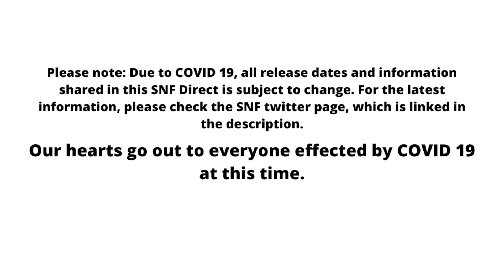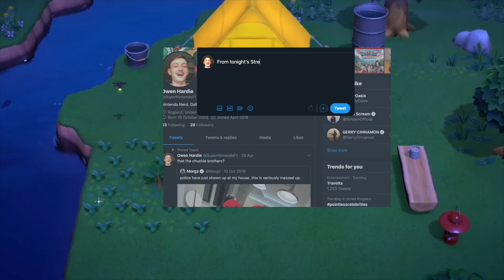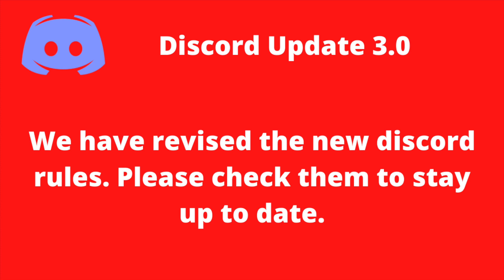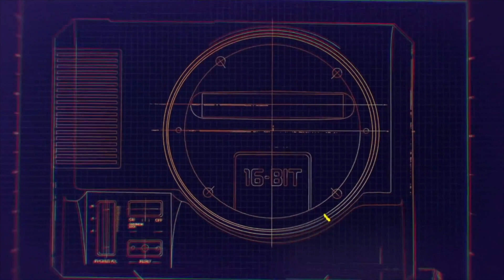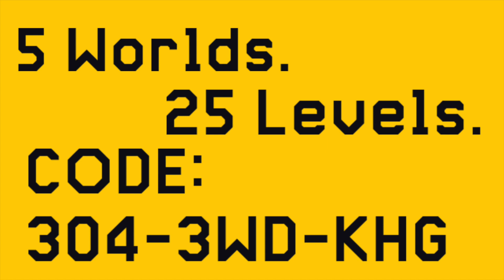SNF Direct 30.5.20 - New Content Aproaches! Super Summer Infomation Mania! Animal Crossing, Discord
Welcome to SNF Direct! This is Our Super Summer infomation mania episode! We'll also share more info on other projects too, including the Animal Crossing: New Horizons series, Super Gaming Fan (Secondary Channel), Discord Update 3.0 and more!

Introduction - 00:00-00:39
Super Summer Trailer - 00:39-03:22
New Adventures await! 03:22 - 3:57
Pack Your Bags! We're off on tour 3:57-5:07
More Super Summer Info! 5:07-5:55
Our adventures Expand! 5:55-6:25
Discord Update 3.0 6:25- 8:06
Splatoon 2 Information 8:06-9:13
Super Gaming Fan Information 9:13-13:45
A New World to discover! 13:45-14:45
Super Summer Launch Trailer 14:45- 19:07